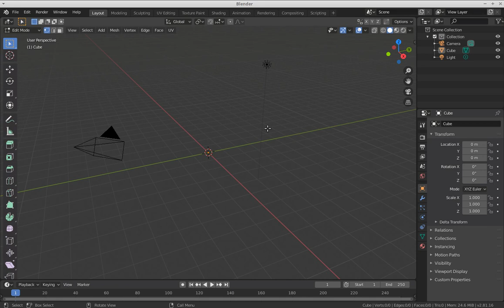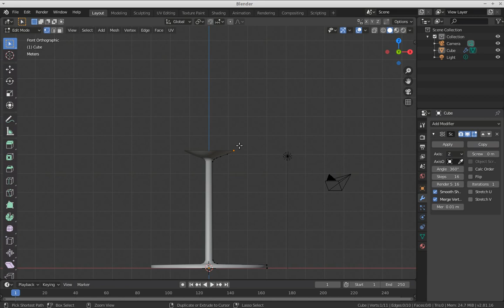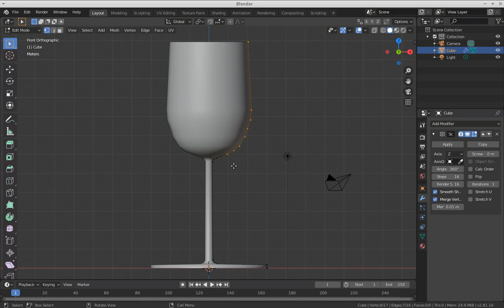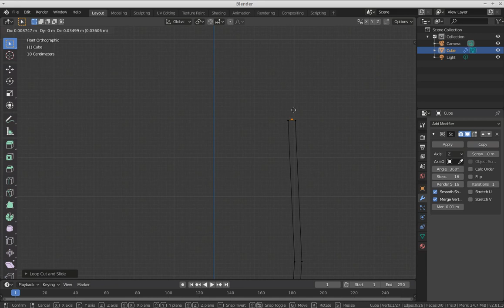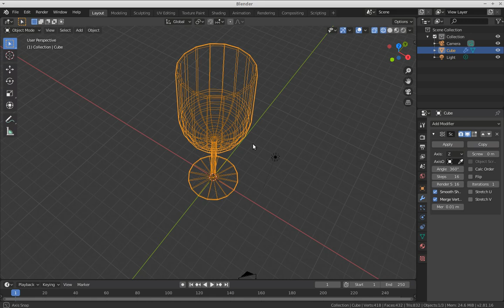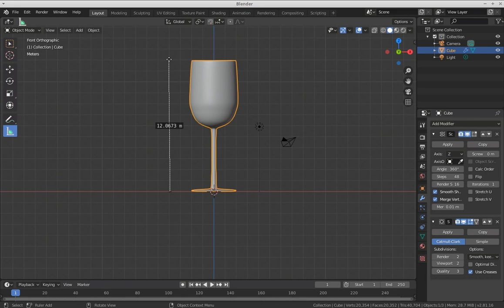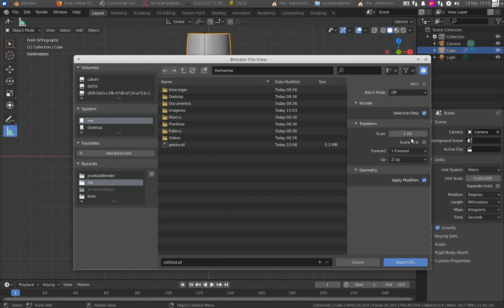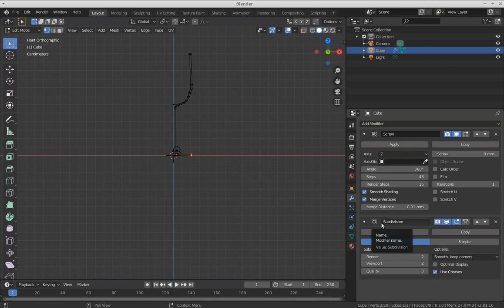Modelado por revolución (Modificador Screw) : Copa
Se modela una copa a partir de su perfil, empleando modificador Screw, y suavizado. Se ajustan las medidas para la impresión, y seguidamente se exporta a STL para el loncheado. En Slic3r se realiza el laminado y se exporta a gcode listo para ser impreso.